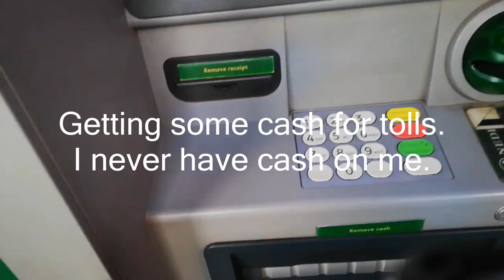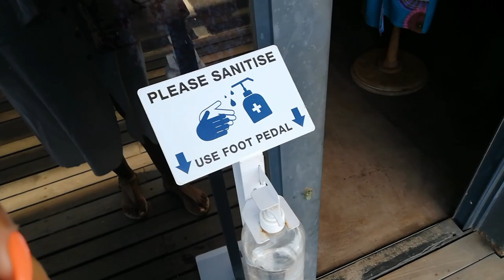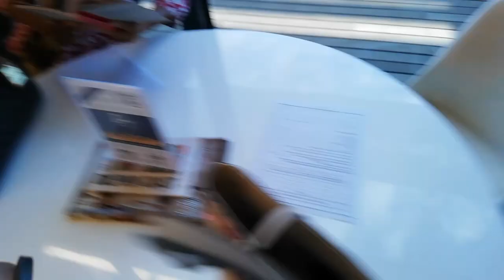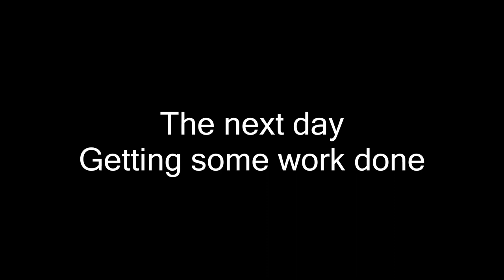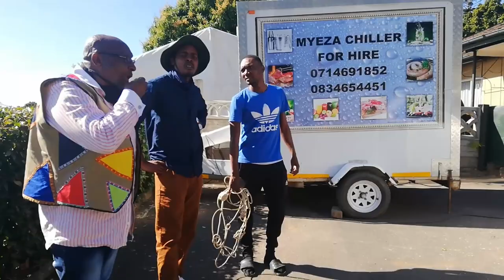DURBAN VLOG- Glow-up, Mangwanani Spa treatment, umembeso| Sibahle Dlamini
I have been a way for a minute but I'm back. Drive down to Durban with me.